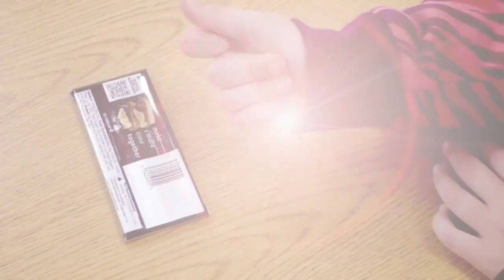01 - Superior Daily News Show: Lena Vista Elementary